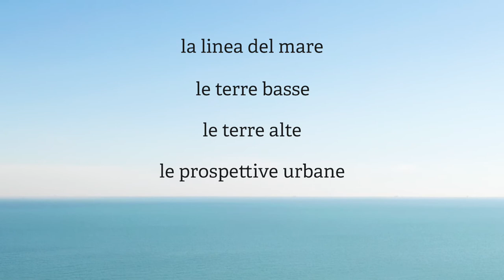Teaser - Case e studi delle persone illustri dell’Emilia-Romagna. I paesaggi culturali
Il censimento realizzato dal Settore Patrimonio culturale della Regione Emilia-Romagna nel 2021 ha individuato sul territorio più di 90 realtà che rappresentano case museo, abitazioni, studi e archivi di artisti, cineasti, collezionisti, letterati, musicisti, scienziati e inventori, famiglie e personaggi storici.
La legge regionale 2/2022 dedicata alle “Case e studi delle persone illustri dell’Emilia-Romagna” ha l’obiettivo di far crescere e conoscere meglio i paesaggi culturali in cui sono immersi questi luoghi straordinari, dove la cultura ha preso dimora e chi ne è stato l’abitante, dopo aver lasciato un segno nella storia, parla ancora attraverso le camere, gli oggetti e le opere

Video: Luca Bacciocchi.
Collaborazione: Cristina Ambrosini, Claudia Collina, Vittorio Ferorelli.